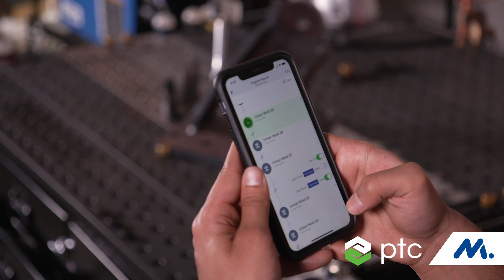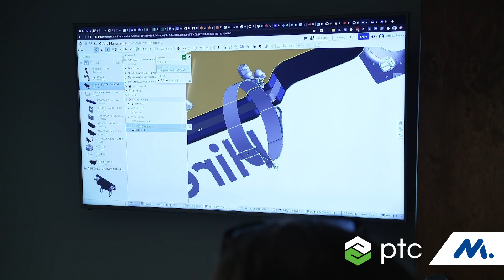Makers Series | Hirebotics, powered by PTC’s Onshape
Meet Rob Goldiez and Matthew Bush, co-founders of Hirebotics. In this edition of NAM’s Makers Series, Goldiez and Bush explain how Hirebotics uses PTC’s Onshape cloud-based CAD system to power its design teams.

CDC-recommended protocols were observed in filming this video.